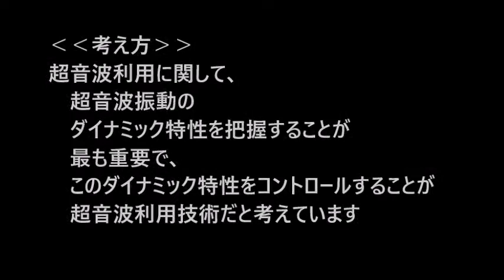超音波の音圧解析（多変量自己回帰モデルによるフィードバック解析）